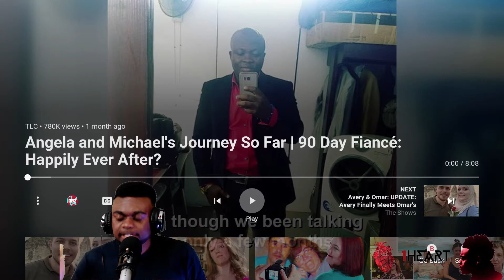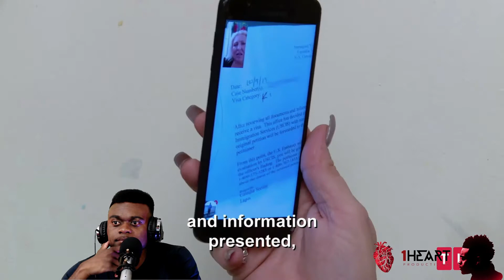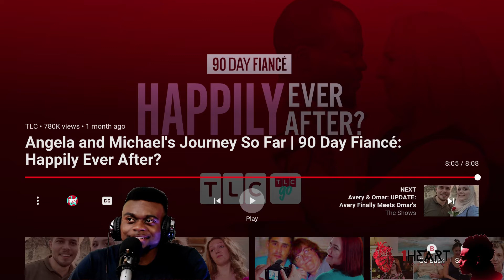Angela and Michael's Journey So Far | 90 Day Fiancé: Happily Ever After? Reaction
1Heart Productions will be a YouTube channel/brand which will do amazing videos and films. Specifically, comedy skits, inspirational videos, music videos, short films, documentaries, remakes, poetry, music and pranks. Get ready to be entertained.